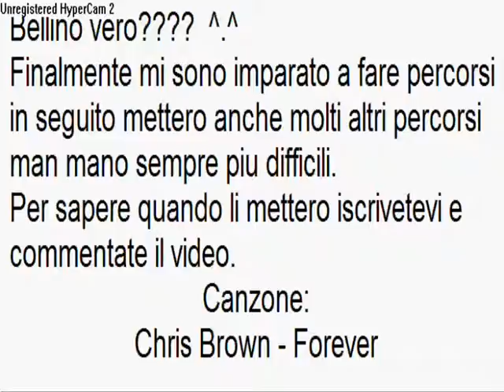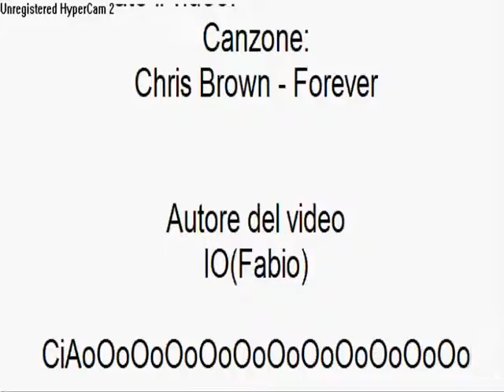Line Rider - Vagabondo nell'universo